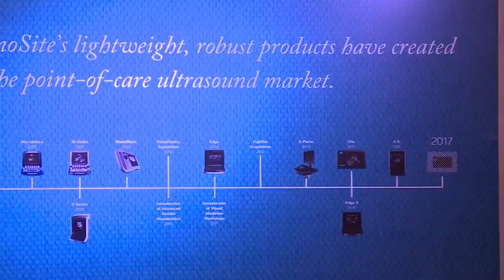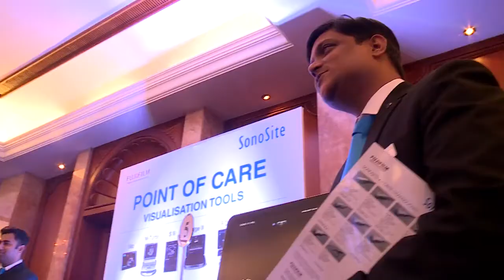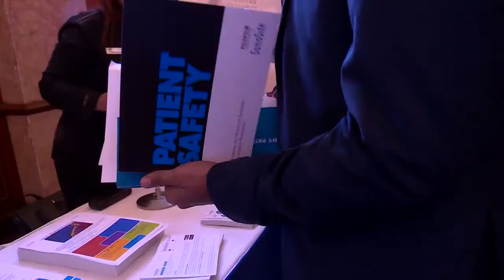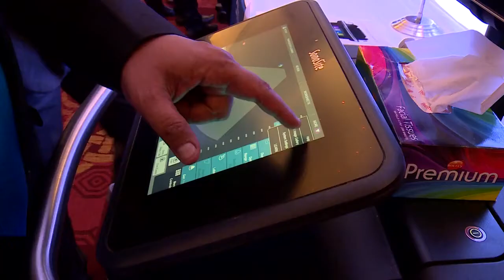Fujifilm Sonosite: Celebrating a Decade of Excellence in India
Sonosite India recently celebrated a Decade of Excellence in South Asia with an evening dedicated to continued innovation and collaboration with physicians in the subcontinent. The Economic Times of India captured video footage of the event.